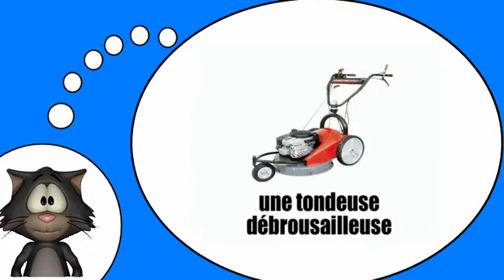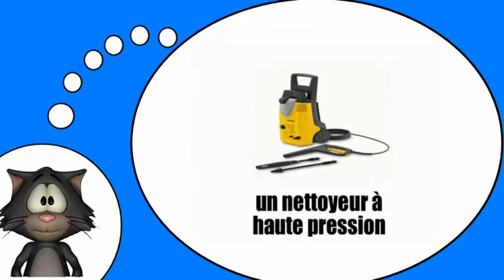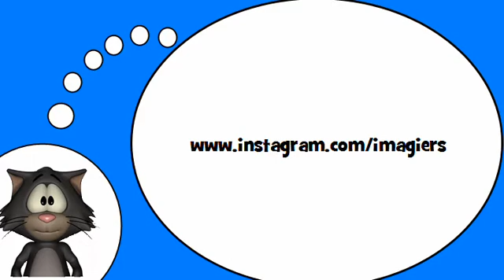El idioma francés para todo el mundo = El jardín y la jardinería